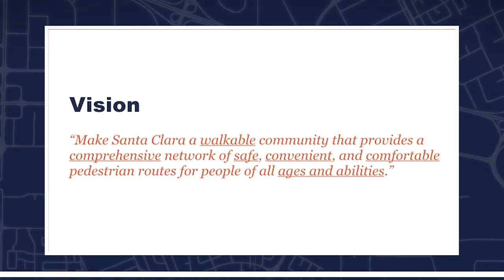Santa Clara Source - February 25, 2020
Santa Clara Source is back this week with a video summary of the City Council meeting on February 25, 2020. Thank you for tuning in!